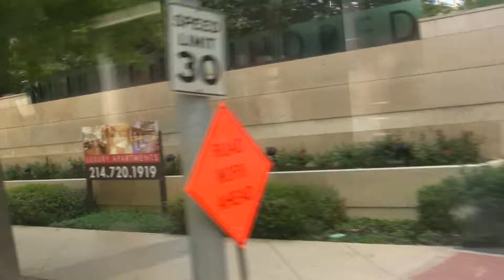Mckinney Avenue Trolley Dallas Texas 7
McKinney Avenue Trolley car in Dallas, Texas.  Filmed with Canon Vixia HG20 camera.